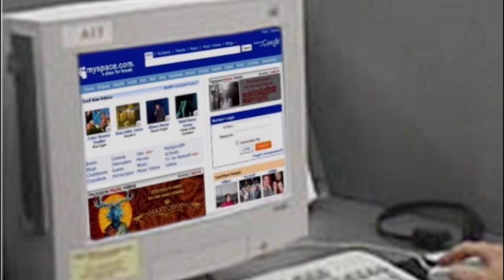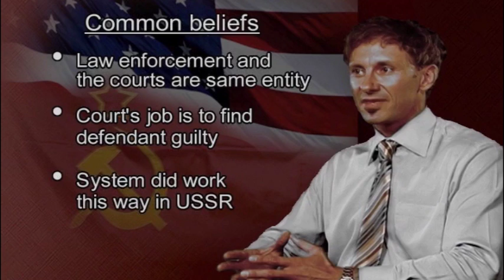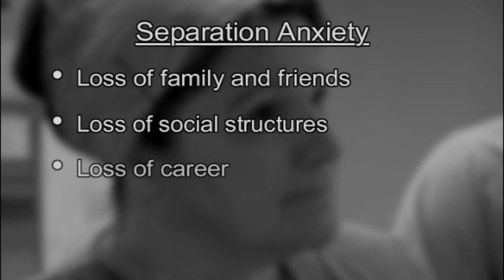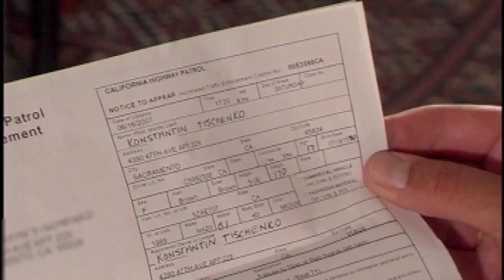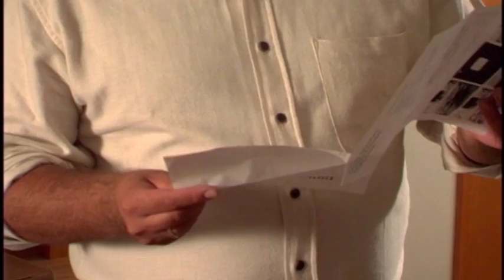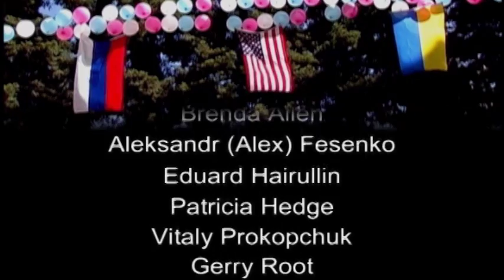Immigrants And The Court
Produced, directed and edited for the Sacramento County Superior Court, this video examines issues encountered by the influx of Ukrainian and Russian immigrants into the region and their interaction with the court system.